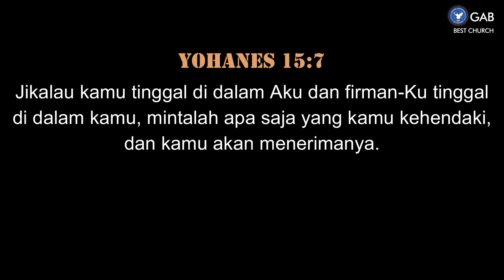Pastor Messages | Jemaat Online Gereja BEST | Ps. Fengky Maukar | Di Dalam Tuhan Kita Bisa Berubah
Jadwal Program Jemaat Online Gereja BEST :

Kamis : Worship Night ► Pkl. 18.00 WIB
Jumat : Ladies Devotion ► Pkl. 10.30 WIB
Sabtu : YESS & YESS Profesional ► Pkl. 18.00 WIB
Minggu : Kebaktian Raya ► Pkl. 09.30 & 16.00 WIB